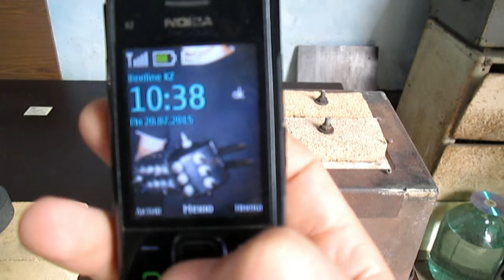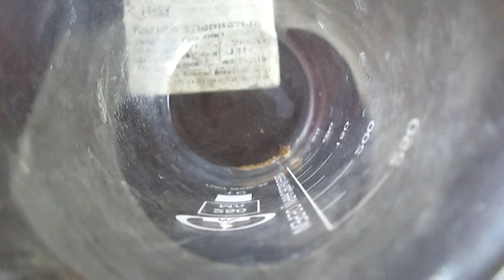Золото из компьютера 3 - плавим золотой осадок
Золото из компьютера, продолжение первого  и второго видео. Сплавил  тёмно коричневый осадок золота,  получилась, бусинка золота, плюс минус дополнительно золотой песок. Как я уже говорил в описании в одном из своих видео (Аффинаж золота - золото не из компьютера) Заниматься выделением золота из компьютеров без перспективно, но это чисто наглядный пример, потому что если у меня не слишком много электронного хлама, то есть у кого его в избытке, поэтому на ваше усмотрение. Сами понимаете, любой ювелир уже много лет знает как  растворить золото, как его восстановить и.т.д. Но не каждый, самый обычный человек это знает, поэтому если эта информация вам интересна, это видео  будет для вас полезным. Если кому интересно, полученный кусочек золота весит примерно 1,5 - 2 грамма, если посчитать вместе с золотым песком, сто процентов 2 грамма. Золото имеет высокую чистоту, это не то украшение  как у вас на шеи или на пальце, если добавить медь один к одному, то получится кусочек в два раза больше. В общем как я говорил получил бусинку 2 - 3 грамма
Произведение «Золото из компьютера 3 - плавим золотой осадок» созданное автором по имени Maximov Ro, публикуется на условиях лицензии Creative Commons «Attribution» («Атрибуция») 4.0 Всемирная.Maximov Ro, публикуется на условиях лицензии Creative Commons «Attribution» («Атрибуция») 4.0 Всемирная.